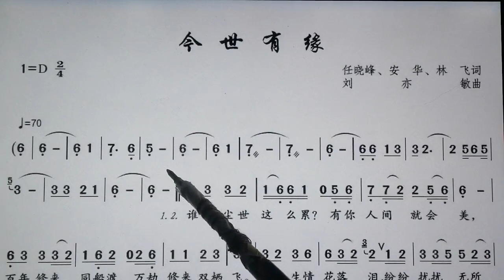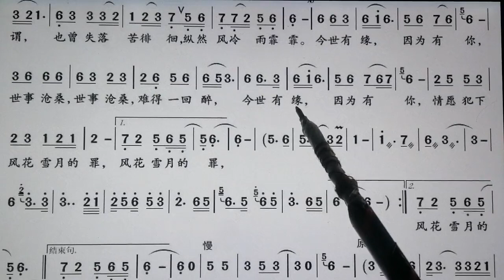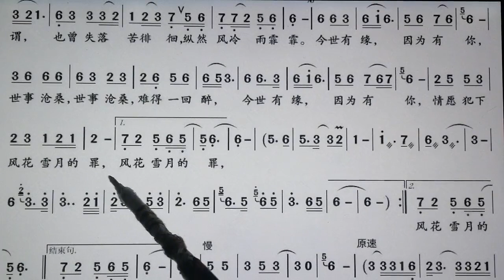新歌老歌大家唱。《今世有缘》